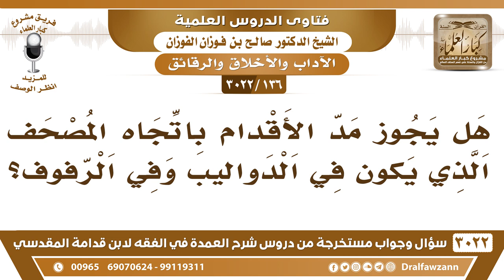[136 -3022] هل يجوز مد الأقدام باتجاه المصحف الذي يكون في الدواليب وفي الرفوف؟ - الشيخ صالح الفوزان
-"[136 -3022] السؤال: هل يجوز مد الأقدام باتجاه المصحف الذي يكون في الدواليب وفي الرفوف؟
الجواب: الجَوَابُ: إذا كان مرتفعاً فلا بأس، أو كان بعيداً عنك فلا بأس بذلك، نعم.
للاشتراك في قناة الشيخ صالح الفوزان

للاستفسار والإقتراحات والدعم
رئيس الفريق
لمشروع كبار العلماء